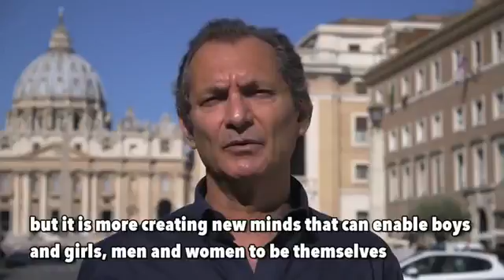JRS Education for Refugees and Global Citizenship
This video has been produced in close collaboration with EducateMagis . The theme is Globalcitizenship , a concept that Educate Magis is now exploring from and educational point of view: how education can actually help and contribute to the formation of globalcitizens able to have more open and flexible understanding of others and of the world in general; how their knowledge can help them to fit in the world, making them able to exploit their potential not only from an academic point of view but as human beings immersed in life. Here JRS MercyinMotion communications coordinator expresses how this concept relates to refugees and to the actual conditions they live in.